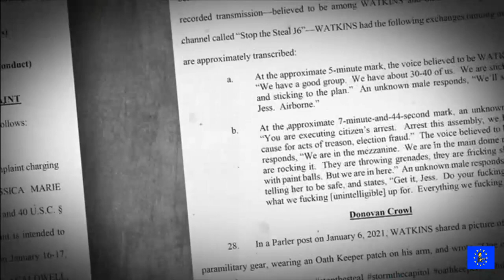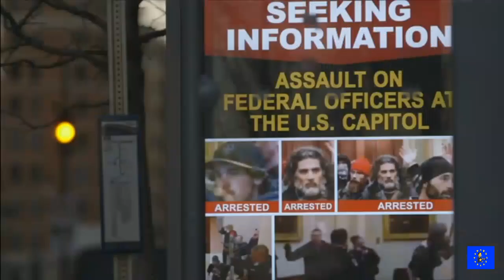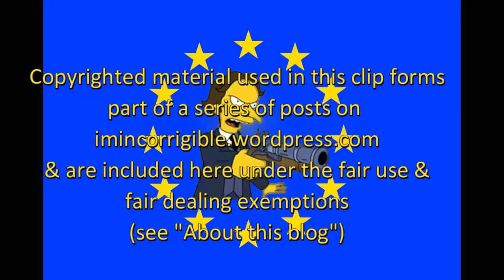Insurrection: The Case Against Donald Trump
Newsnight 8 February 2021